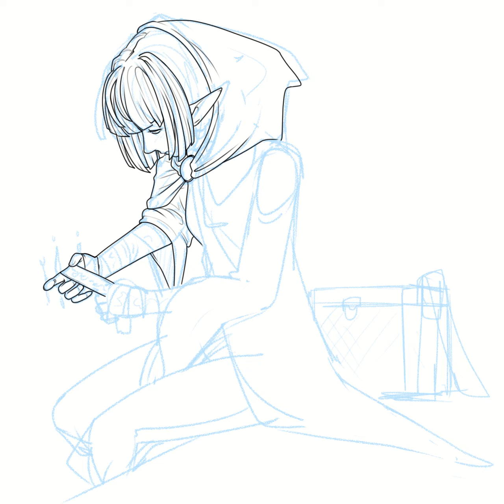Overcharged [World of Warcraft]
Sometimes you need to absorb way too much magic and sometimes that... comes with consequences...